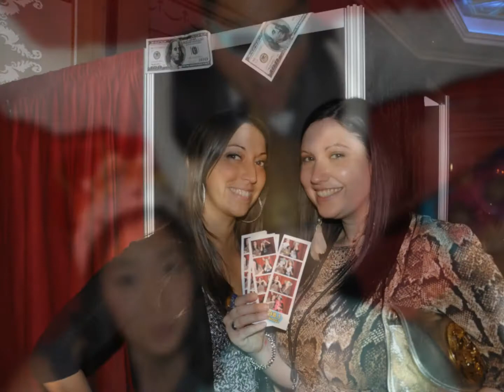NY Wedding Photo booth rentals, New York photo booth rental